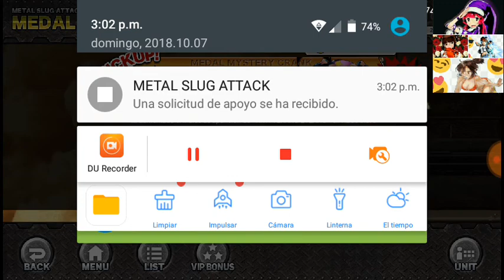Los tiros del manco #9